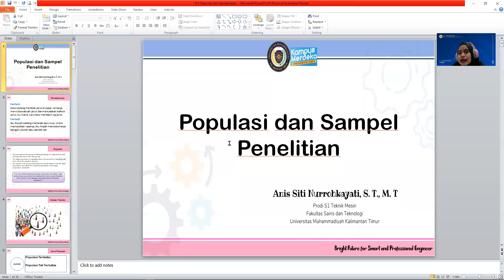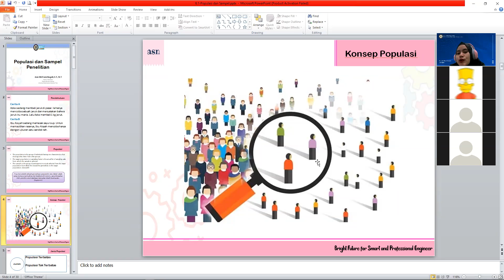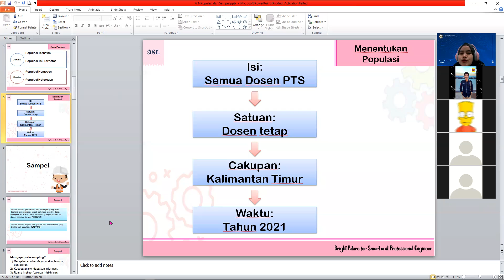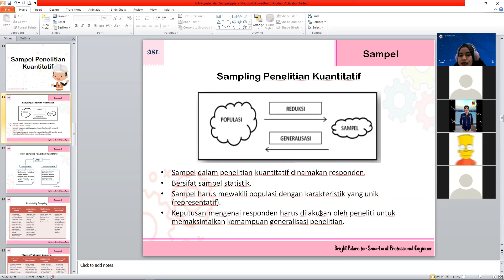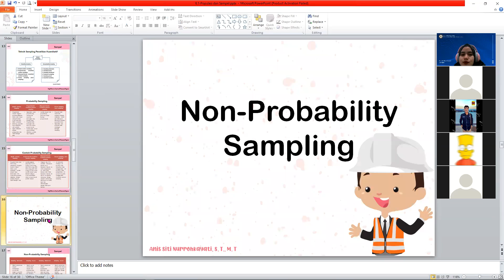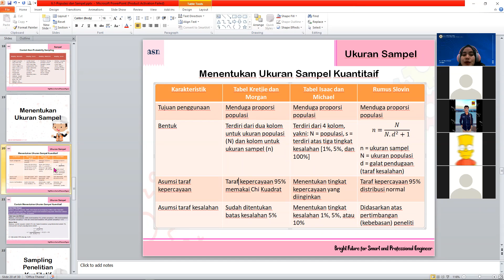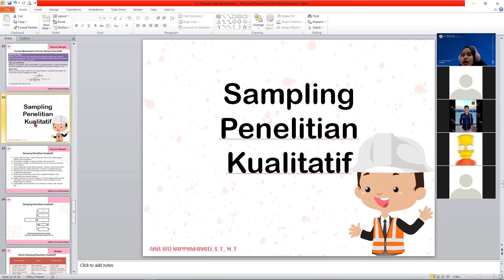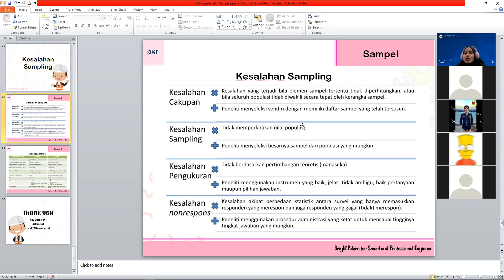Populasi dan Sampel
Materi MK Metode Penelitian dan Statistik "Populasi dan Sampel Penelitian"
Prodi S1 Teknik Mesin
Universitas Muhammadiyah Kalimantan Timur